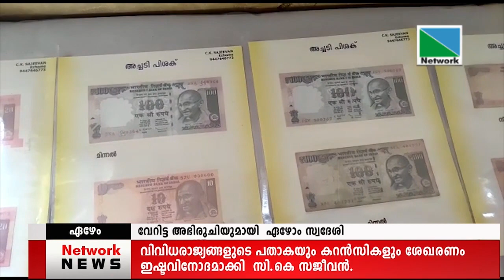02 MAY 2022